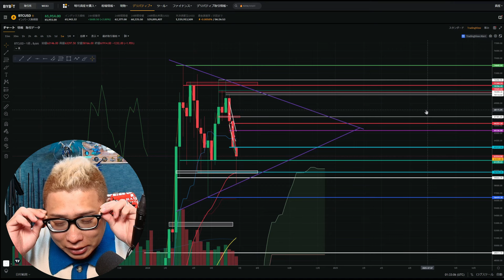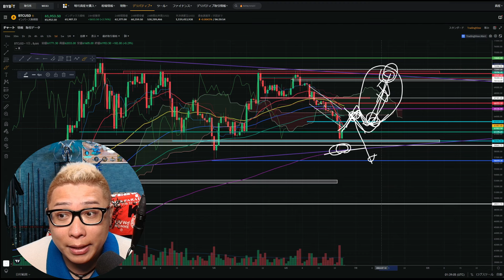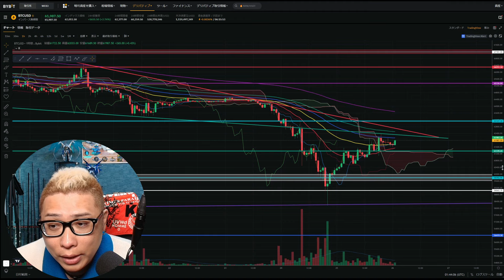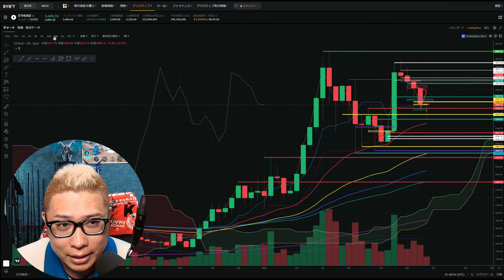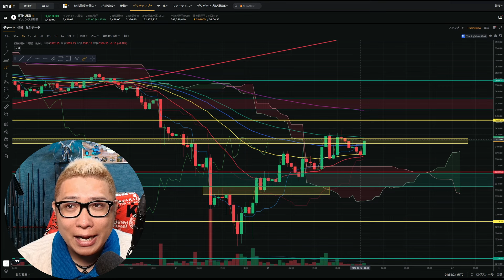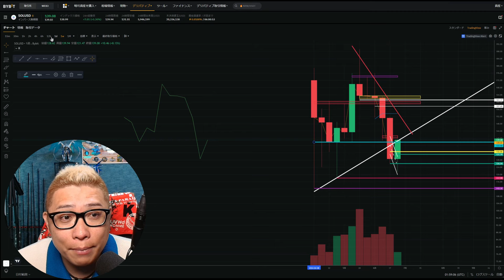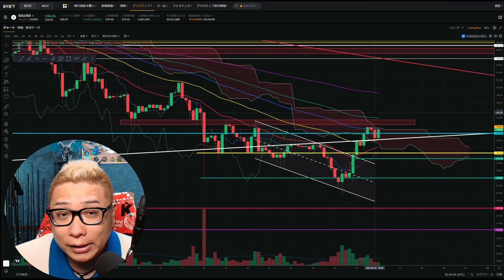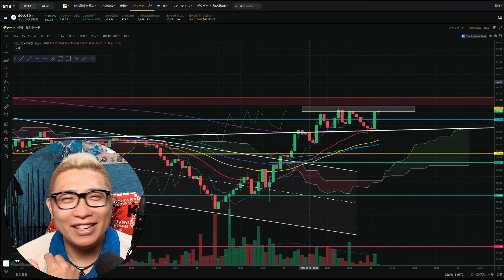ビットコインこの形になれば大チャンス！！【 ビットコイン ＆ アルトコイン 分析】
【👇FXGT 口座開設はコチラ👇】入金不要!!アカウント認証するだけで２万円貰える！

🥇第一位🥇・Bybit　✅業界最大手✅最大390万円のボーナス💰

🥈第二位🥈・Bitget　✅手数料が永久30％オフ🔥

🥉第三位🥉・Zoomex　✅お得なキャンペーンが豊富💰

🏅番外編🏅・FXGT　✅仮想通貨、為替、メタルのトレードができる！

0:00 オープニング
1:30 BTC分析
15:19 ETH分析
26:11 SOL分析